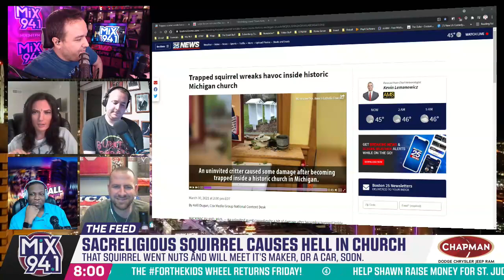Squirrels Don't Go To Heaven (from 3/30/2021)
In other heavenly news, Shawn has even worse news for squirrels. One in particular that is most certainly going to pay a price what what it did.